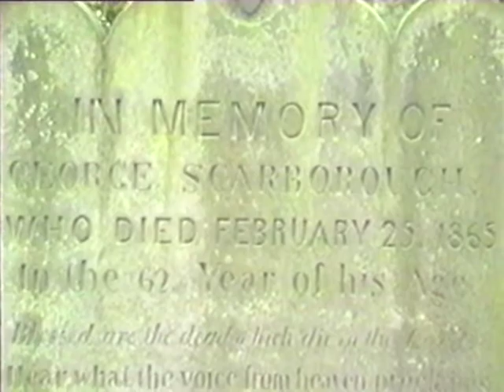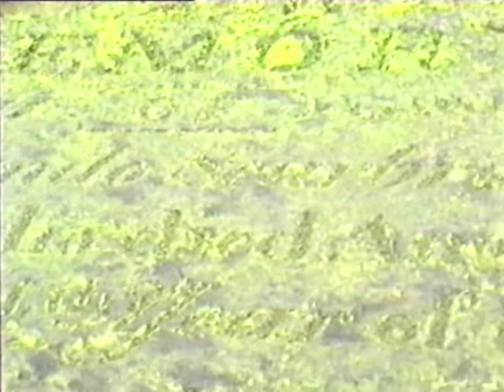Auntie Nelly at 90